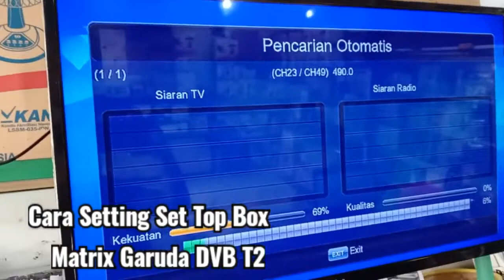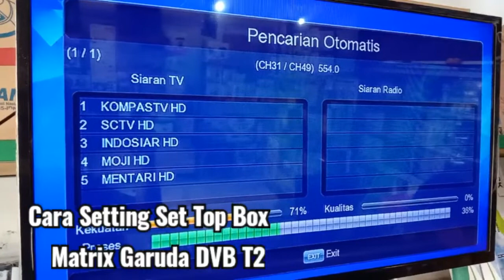Cara menyetel || tipe Set Top Box Matrix Garuda DVBt2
Cara Setting Set Top Box ✅
Matrix Garuda hd

Kelengkapan↩️
SET TOP BOX Matrix Garuda HD
Nama : Set Top Box TVB T2
Merek : Garuda HD✅
Tipe : Royal ✅
1 set top box ✅
1 remot control ✅
1 kabel RCA
2 baterai AAA ✅
1 kartu garansi dan buku petunjuk ✅
PENERIMA SIARAN TV DIGITAL✅
Fitur Keunggulan ↩️
Ews Ready , YouTube , WiFi, full hd, USB, time shift, Pvr, DVBt2 Terrestrial.